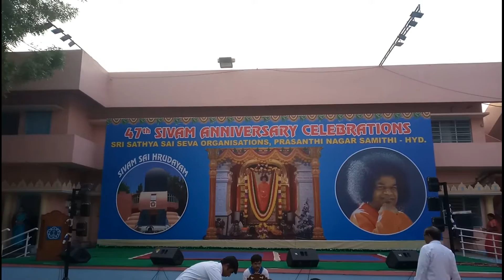47th Sivam Anniversary Celebrations. 4-4-2019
47th Sivam Anniversary Celebrations. 4-4-2019